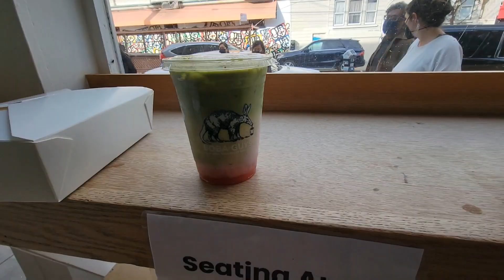Best 20 bobas, lattes, coffee, &drinks in California and NYC